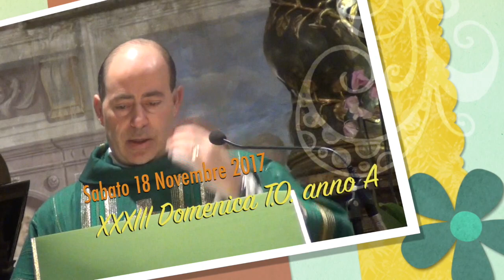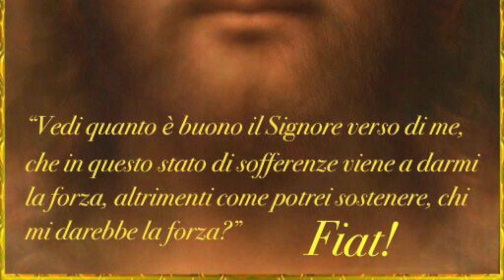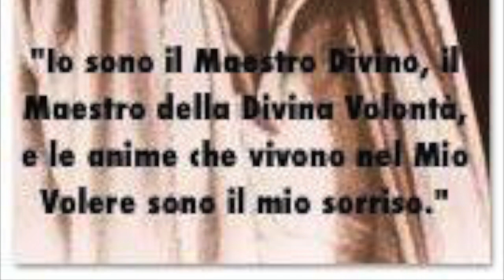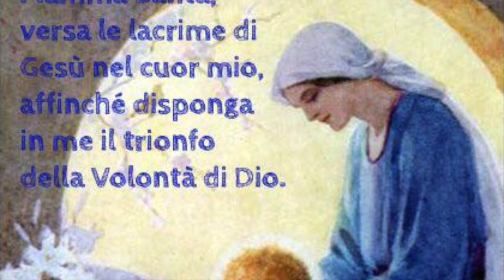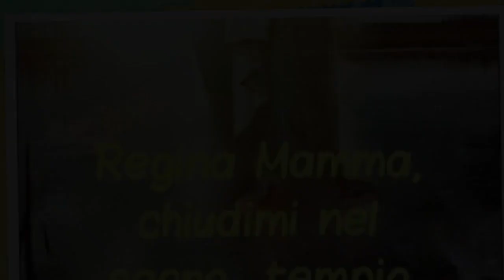La vita con Gesù è vita sponsale e di amicizia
La donna dei Proverbi è immagine della Chiesa e di ogni anima nel suo rapporto sponsale con Gesù. La morte è il momento dell'incontro con l'Amico che si è amato e servito, e non uno spauracchio da esorcizzare o temere. Omelia sabato 18 Novembre 2017, XXXIII Domenica del tempo ordinario, anno A, santa Messa prefestiva